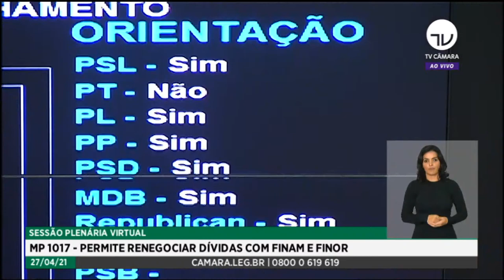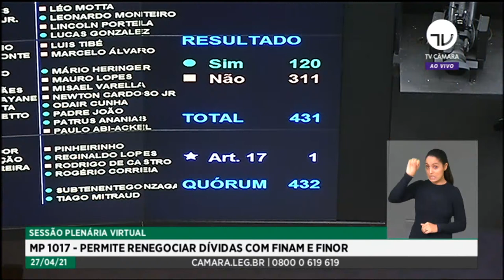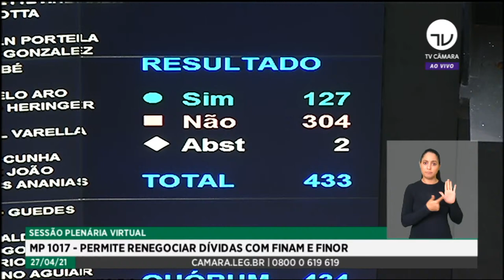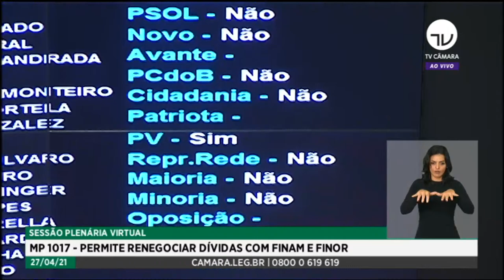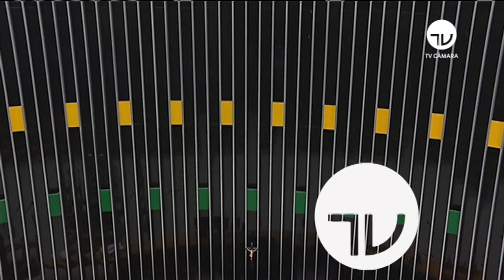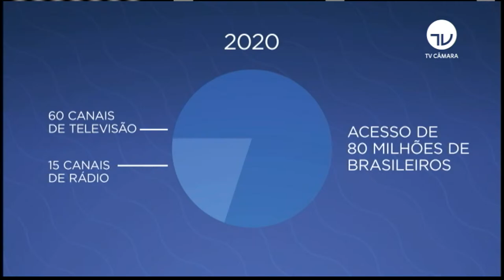Aprovado texto-base sobre renegociação de dívidas de empresas do Nordeste e da Amazônia - 27/04/21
Propostas Analisadas:
PL 1561/2020 Institui a "Loteria da Saúde", como nova modalidade de loteria de prognósticos numéricos, com destinação dos recursos do produto de sua arrecadação para o Sistema Único de Saúde - SUS e, excepcionalmente, para as ações de prevenção, contenção, combate e mitigação dos efeitos da Pandemia do Novo Coronavírus (Covid-19), enquanto durarem os efeitos do Estado de Calamidade Pública, declarado pelo Decreto-Legislativo nº 6, de 2020.
Autores: Capitão Wagner (PROS-CE), Guilherme Mussi (PP-SP)
Relator: Giovani Cherini
Parecer: a proferir

MPV 1017/2020 Define as diretrizes para a quitação e para a renegociação das dívidas relativas às debêntures emitidas por empresas esubscritas pelos fundos de investimentos regionais e para odesinvestimento, a liquidação e a extinção dos fundos.
Autor: do Poder Executivo
Relator: Danilo Forte

PL 5114/2019 - Cria o Dia Nacional da Criança Traqueostomizada, a ser comemorado anualmente em 18 de fevereiro.
Autor: Dr. Zacharias Calil (DEM-GO)
Relator: Capitão Wagner

Parlamentares de oposição criticaram duramente as mudanças propostas pelo relator da MP 1017/20, deputado Danilo Forte (PSDB-CE), nos termos da renegociação de dívidas de empresas perante os fundos de investimento da Amazônia (Finam) e do Nordeste (Finor).

O relator havia ampliado em até 80% os descontos no pagamento de juros, multas e correção monetária na renegociação das dívidas, mas as mudanças foram rejeitadas pelo Plenário após as críticas da oposição e com o aval do governo. Embora não tenha criticado abertamente o texto, a liderança do governo defendeu a aprovação do destaque do PT que derrotou a ampliação dos descontos.

Danilo Forte chamou a mudança de posição do governo de “aliança de Paulo Guedes com a esquerda” e lembrou que, entre 2014 e 2021, o total da dívida aumentou de R$ 21 bilhões para R$ 43 bilhões, o que demonstra a impossibilidade de pagamento.

“Essa votação [que retomou os descontos em percentuais menores] tirou todo o mérito da MP. Com isso, se perde toda a possibilidade de renegociação para os inadimplentes com o Finor e o Finam. A inadimplência vai continuar, não vai melhorar a situação fiscal do País, e vamos perder uma oportunidade para as empresas retomarem as atividades”, disse o relator.

Críticas
O primeiro a criticar os descontos maiores foi o deputado Henrique Fontana (PT-RS). Ele destacou que os percentuais de desconto na renegociação pularam de 10% no texto original para 80% no parecer de Danilo Forte. “Não é uma boa política a remição praticamente total dessas dívidas. Isto termina sendo um incentivo a muitos eventuais maus pagadores”, criticou.

Para o deputado Pompeo de Mattos (PDT-RS), houve “exageros” no aumento dos descontos, já que o governo vai abrir mão das receitas em um momento fiscal crítico. “O problema é que o relator ampliou as concessões de maneira exacerbada, de maneira exagerada. Quando a esmola é demais, até o santo desconfia”, afirmou.

Segundo Pompeo de Mattos, o texto de Danilo Forte, de tão polêmico, “acabou virando pó”. "O texto original era bom, mas houve exagero no relatório que, por isso, foi definhando na votação dos destaques. Por isso apresentamos uma preferência para a MP original", explicou.

O deputado Alexis Fonteyne (Novo-SP) também criticou o ponto derrotado pelo Plenário. “O que me preocupa muito é essa questão do rebate, que era de 15% e foi para quase 80%, dependendo do caso até 70%, ou seja, eu acho que as pessoas têm que responder por suas dívidas”, disse.

O relator, deputado Danilo Forte, ressaltou que um acordo sobre essas dívidas vem sendo discutido há muito tempo e que são dívidas de cenários econômicos de inflação alta. “Isso vai criando um rolo compressor, uma bola de neve, que se torna impagável e inviável. Tanto é que a inadimplência chegou a 99%. Não é de bom alvitre reconhecer uma dívida que tem uma inadimplência de 99%, demonstra que algo está errado”, afirmou.

Texto original
O deputado Coronel Tadeu (PSL-SP) afirmou que os bons empresários não podem ser penalizados por conta dos maus empreendedores, mas defendeu que os descontos fossem reduzidos durante a votação para os patamares originais da MP.

“Mais importante agora é olharmos para o lado social da população e sabermos que há milhares e milhares de famílias, milhares e milhares de empregos que dependem dessa nossa decisão e dependem da aprovação dessa medida provisória”, declarou.

A deputada Dra. Soraya Manato (PSL-ES) também defendeu a proposta original. “Sou a favor dessa medida vinda do governo em prol dos empresários brasileiros para preservar emprego e renda”, afirmou.

Mais informações a seguir

Reportagem – Carol Siqueira
Edição – Pierre Triboli